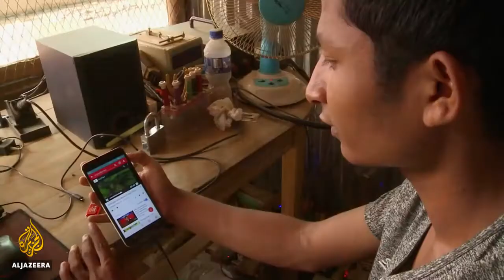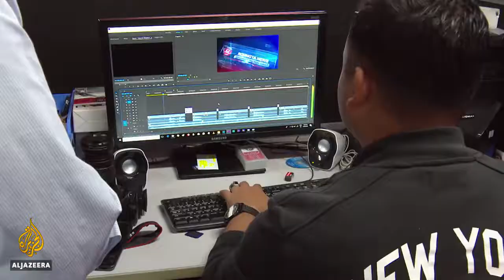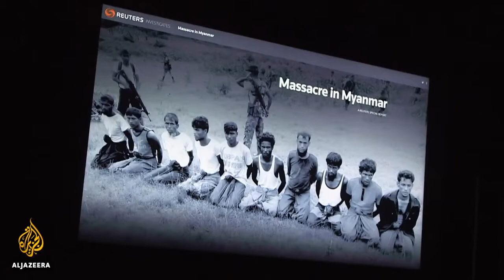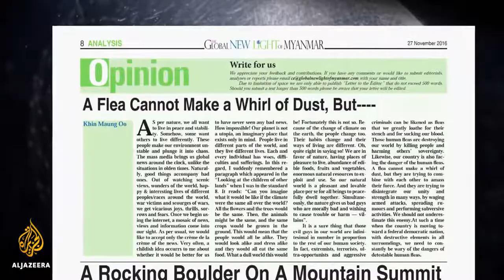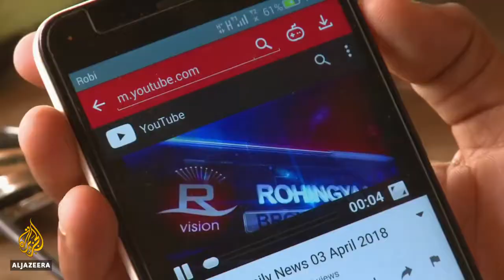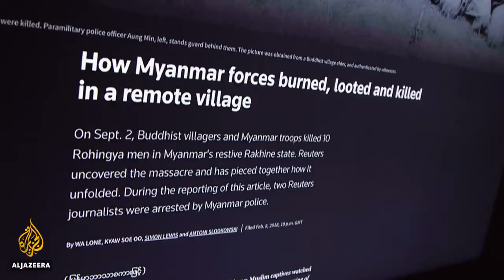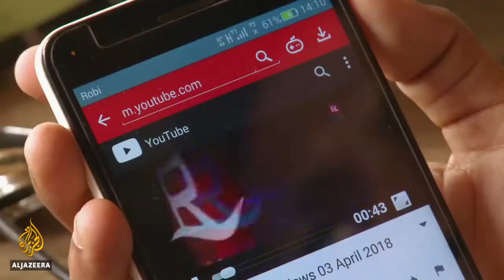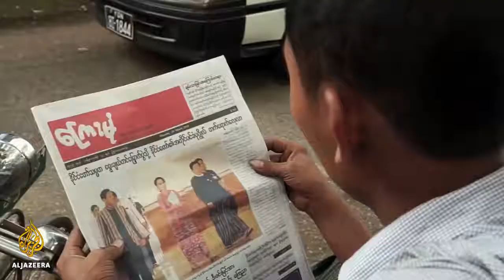Undercover for RVision: Reporting Myanmar's Rohingya story | The Listening Post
It has been more than 8 months since the start of the military crackdown in Myanmar's Rakhine State - which has forced almost three quarters of a million .

Rohingya Muslims have suffered innumerable atrocities in Myanmar, only to face poverty, desperation and human trafficking as refugees in Bangladesh.

On The Listening Post this week: The saga of the US elections continues as the Democrats file suit against Russia, Trump and WikiLeaks. Plus, the news .

Source: DONT' .

A UN Security Council delegation has met hundreds of Rohingya refugees who've fled the military crackdown in Myanmar. The group has been assessing the .